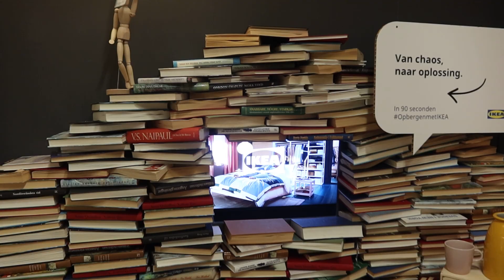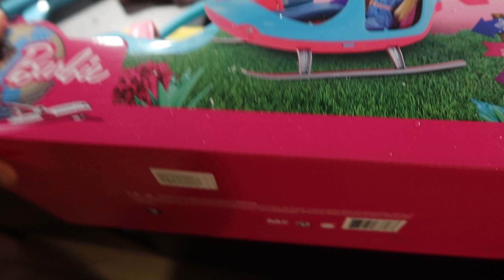Fantastische aankoop gedaan voor Disney! - Vlog #147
Ik begin de vlog wat down maar Noa weet mij op te vrolijken. Ik heb een gezellig dagje uit met Tim en we laten eindelijk de stofzuiger maken.
Ook heb ik een fantastische aankoop gedaan voor disney.
En peuterpubertijd en agressie iemand tips want help?